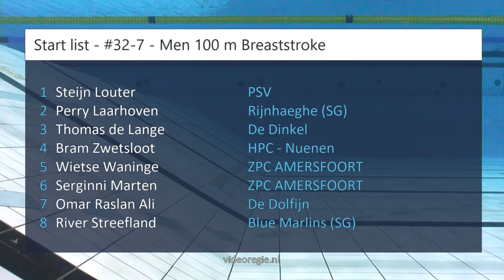#32-7 - Men 100 m Breaststroke - ONK kb Den Haag | Zwemmen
ONK kb Den Haag - #32-7 - Men 100 m Breaststroke